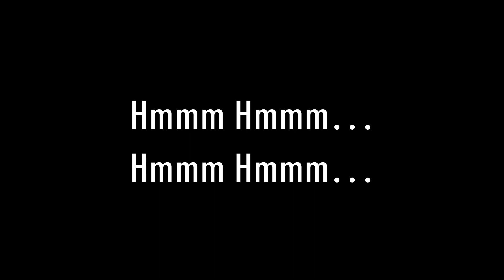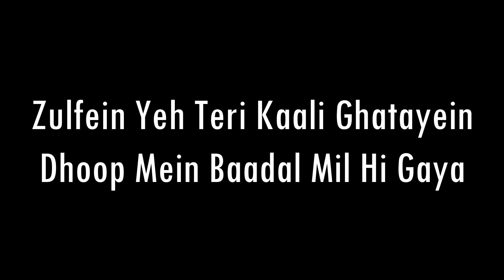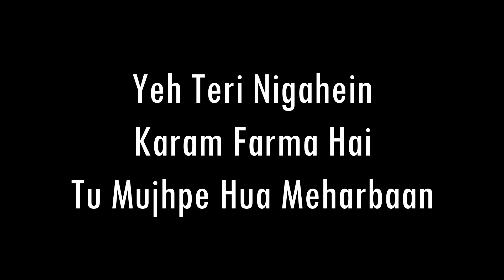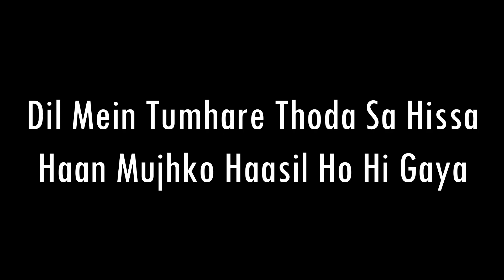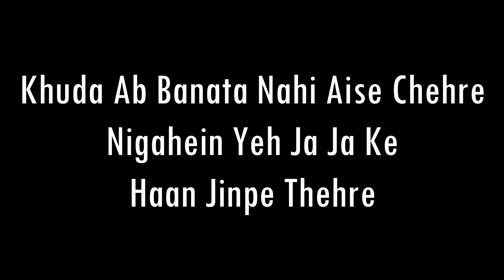Dil Jhoom | Gadar 2 | Arijit Singh | Karaoke With Lyrics | Only Guitar Chords...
Song Details:-
Song: Dil Jhoom
Singers: Arijit Singh & Mithoon